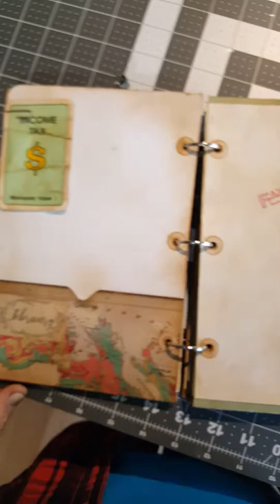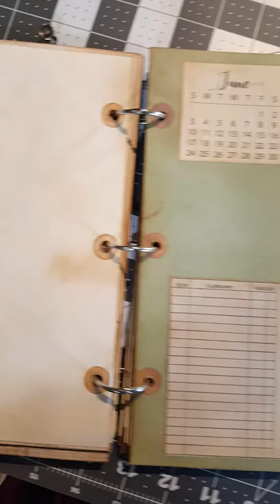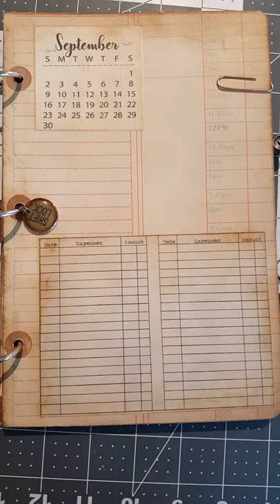Vintage style expense bookkeeping Journal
This book was inspired by Nick the booksmith with a little twist of my own